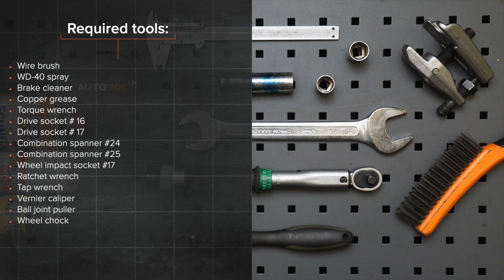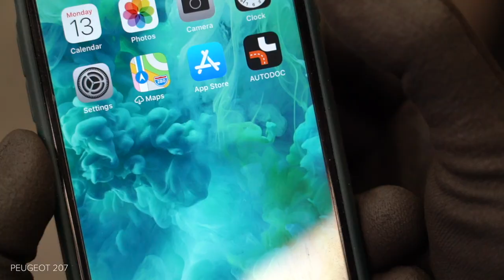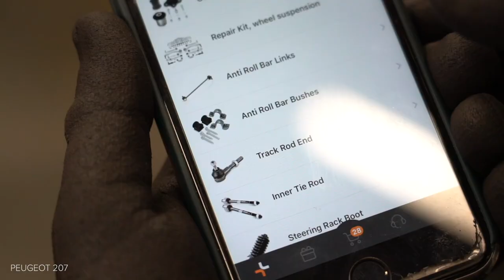Hvordan bytte endeledd på PEUGEOT 207 [AUTODOC-VIDEOLEKSJONER]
Hvordan bytte endeledd / styrekule på PEUGEOT 207 1 (A7) 1.6 Hatchback 2006–2015 [AUTODOC-VIDEOLEKSJONER]

Endeledd til kjøretøyet CITROËN C3 Picasso (02.2009–...) / PEUGEOT 207 CC (02.2007–01.2015) / PEUGEOT 207 Saloon (12.2007–12.2014) / PEUGEOT 207 SW (02.2007–10.2013) / PEUGEOT 208 I Hatchback (CA_, CC_) (03.2012–...) bør som regel erstattes i én og samme prosedyre. Det er imidlertid noen små forskjeller, på grunn av spesifikke egenskaper ved kjøretøyets design.

0:00 — PEUGEOT 207 (A7) – endeledd: trinn-for-trinn veiledning for utskifting
0:16 — Løsne hjulboltene.
1:12 — Løsne låsemutteren som fester trekkstangenden til strekkstangen.
2:04 — Skru på en ny strekkstangende.
2:33 — Stram strekkstangendens låsemutter.
2:57 — Skru inn boltene.